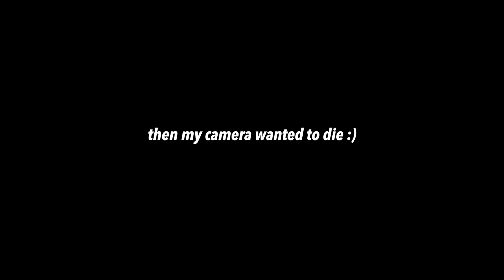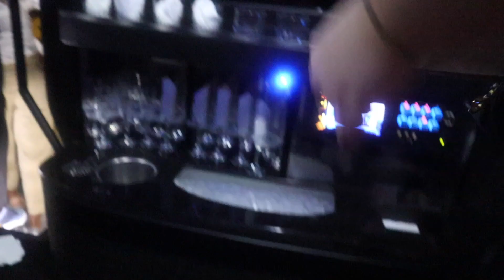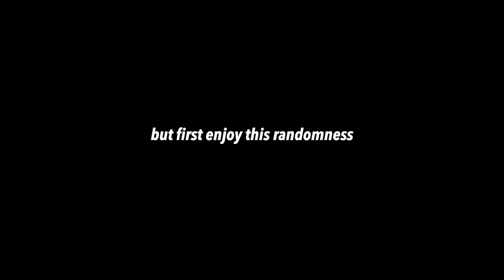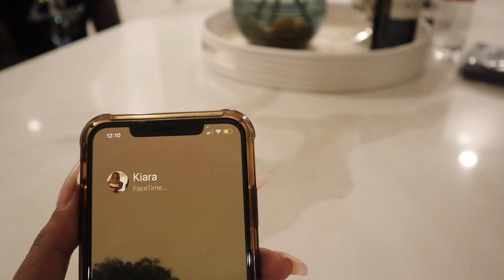21st BIRTHDAY GRWM + VLOG!!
Today's video is my 21st birthday grwm + vlog! I took you guys to run some errands with me like getting my nails and my eyebrows done. You guys will see me getting ready for my birthday dinner in Miami as well as my friends and I celebrating my 21st birthday!

check out randy's photography page & kailie's youtube
-tmvvisuals on ig
-king kailie on youtube

FAQ:
what camera do I use? canon eos m50
what ring light do I use?
my camera tripod?
my microphone?